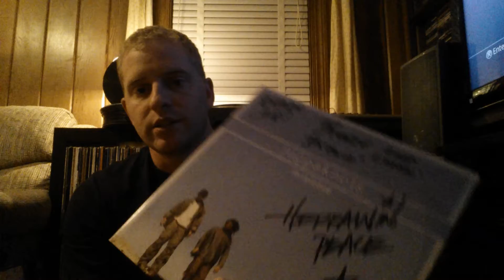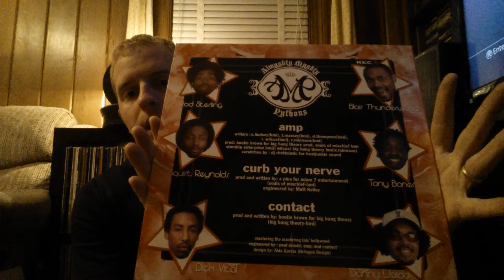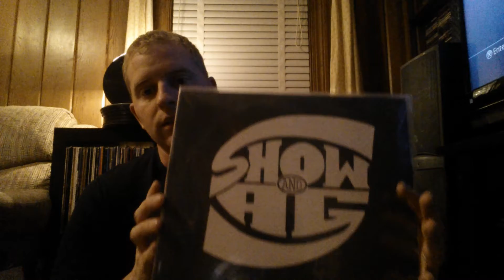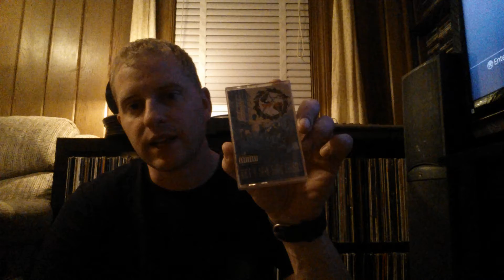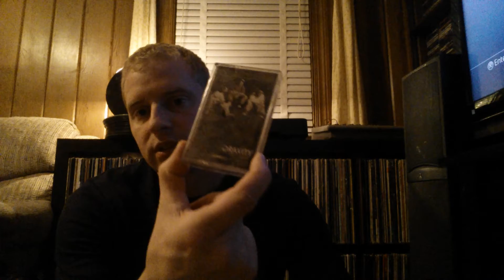Latest Hip Hop Vinyl and Cassette Pickups / Digging - Sept 2014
Latest finds